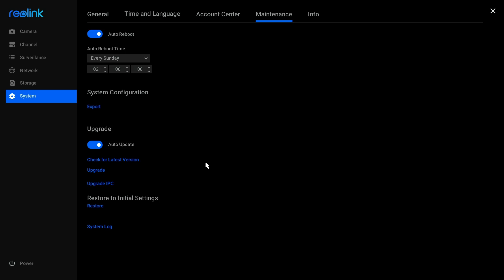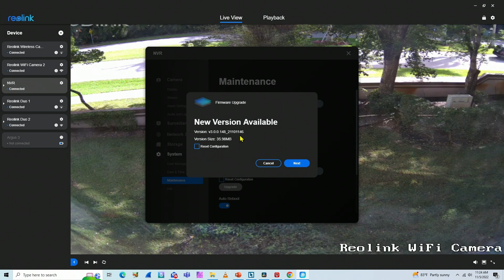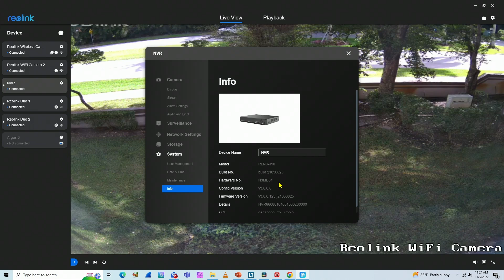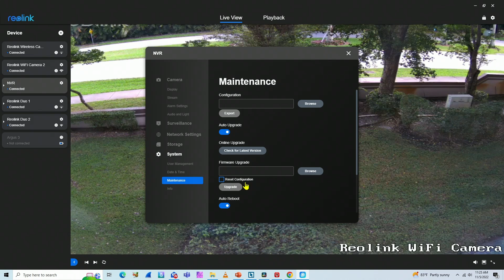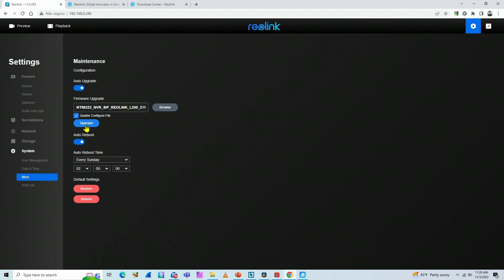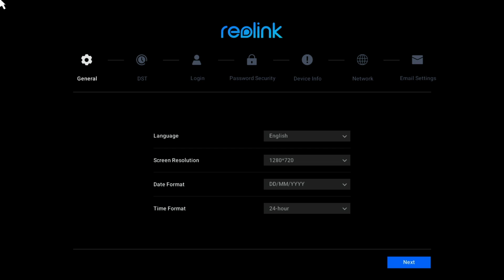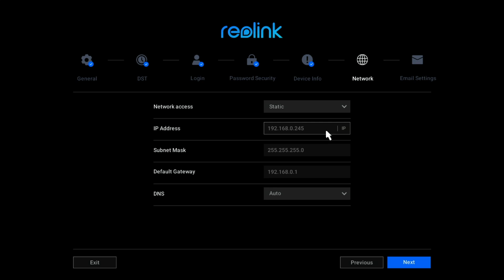Reolink NVR Firmware Upgrade (Practical Example)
In this video I show how to upgrade the firmware in a Reolink NVR. The model I use as an example is the RLN8-410, but the process is the same for the RLN36 or the RLN16-410.

To update the Reolink NVR firwmare you just need to download the latest version from the website and use the maintance menu to load it to the NVR.